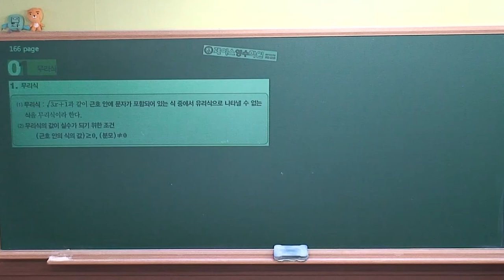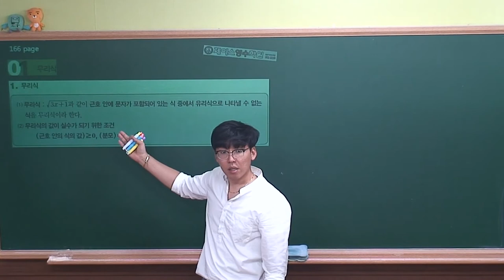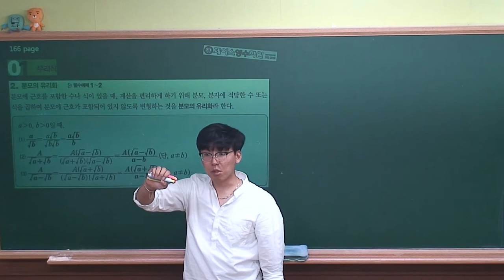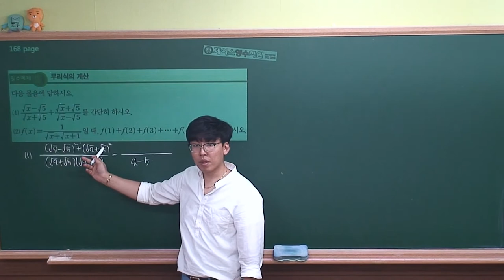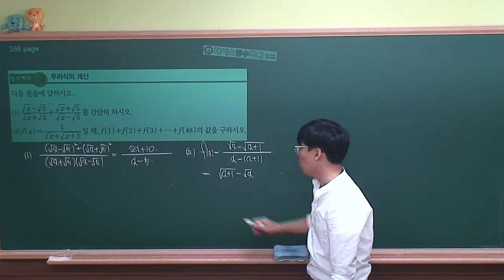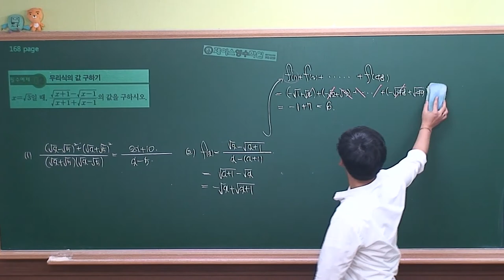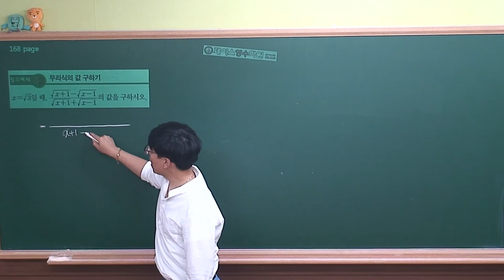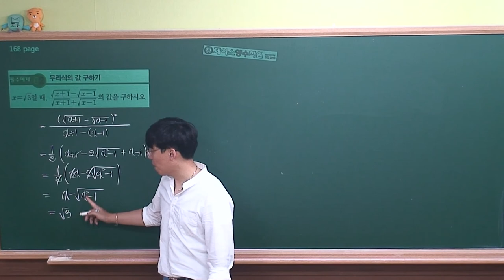[ 수학(하) 개념원리 ] Ⅱ-3.(1)무리식 (r)